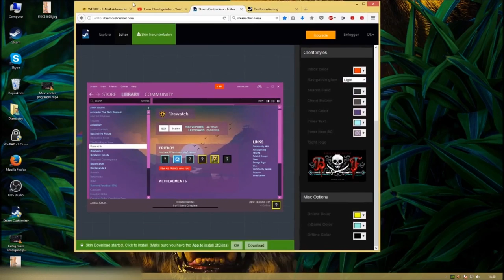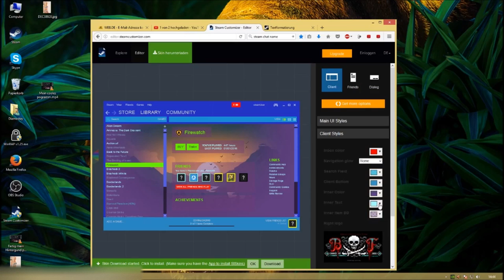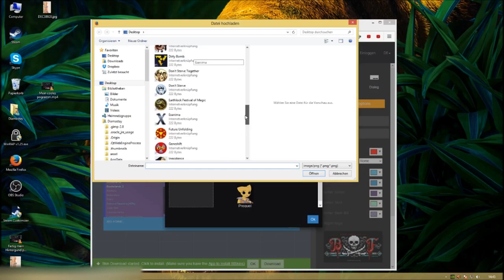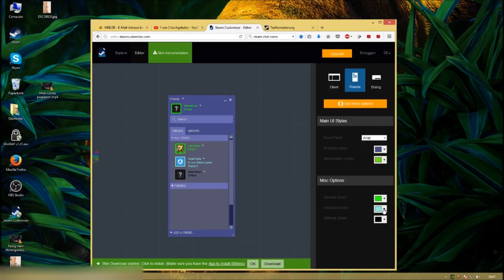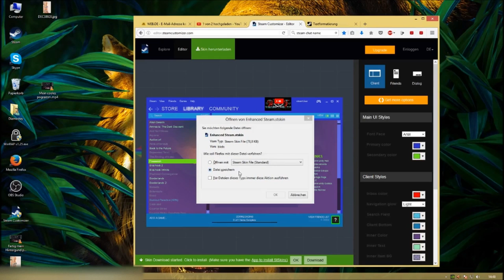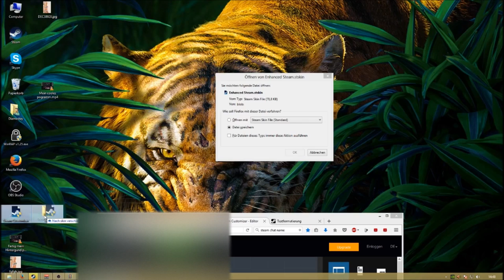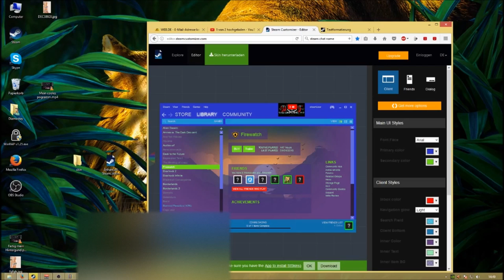Steam Tutorial 3 🎨 Ein Indiviualles STEAM ! 🎨